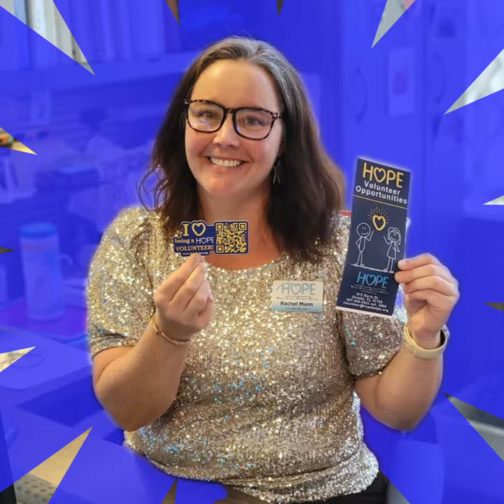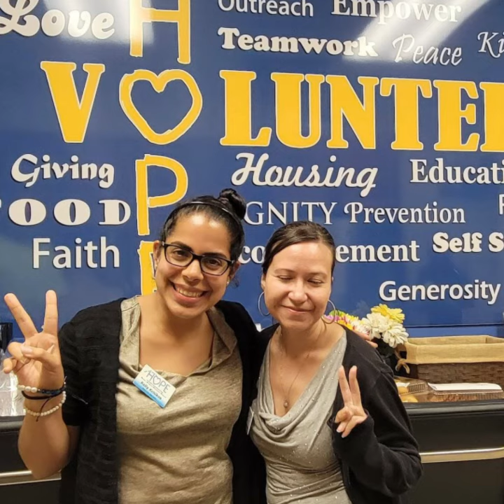2024 Volunteer Appreciation Picnic recap video!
We want to thank all of those who came out to celebrate with us at our Olympics themed Volunteer Appreciation Celebration. The day was truly about you, for all of the dedication that you have shown us throughout the year. Here is a little recap of this year's Volunteer Appreciation...